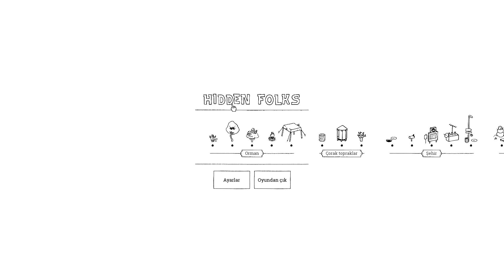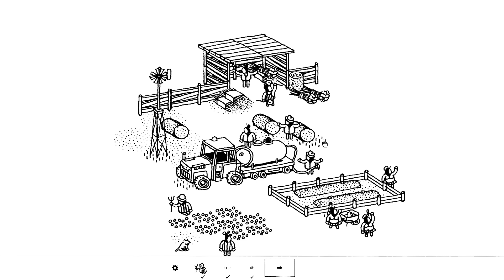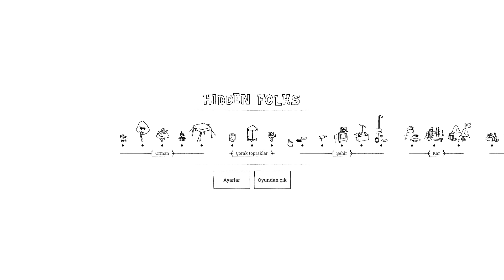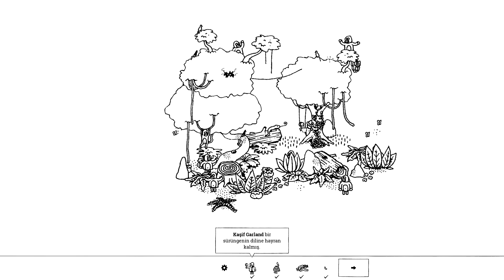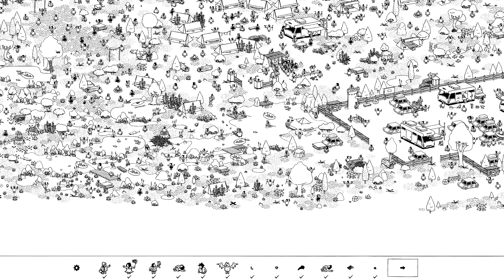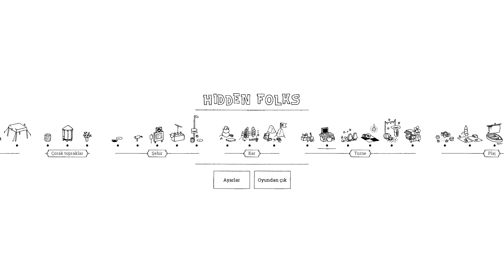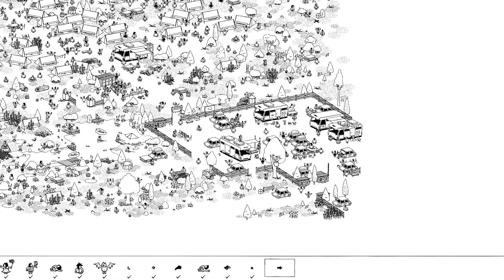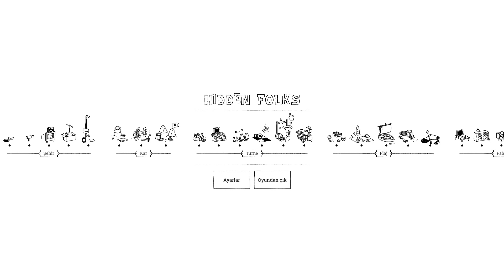Hidden Folks İnceleme #1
Eğer izlerseniz, düşüncenizi yoruma yazmayı ve beğeni atmayı unutmayın=)
İYİ SEYİRLER...(facebook ve discord aşağıdaki linklerde mevcuttur arkadaşlar)